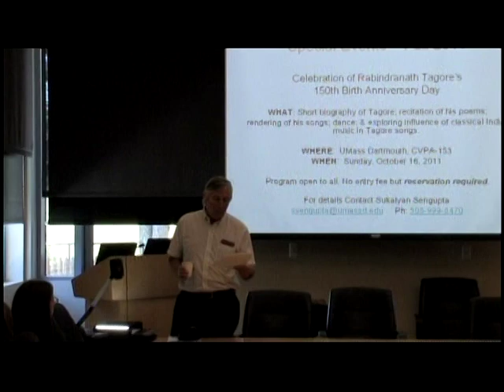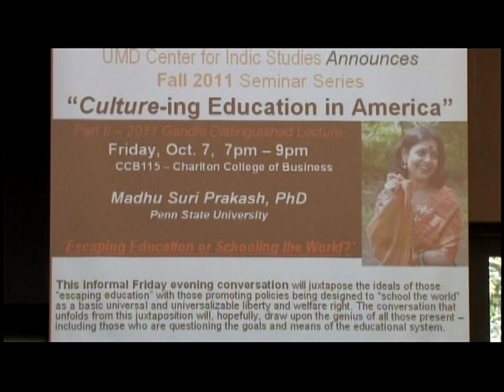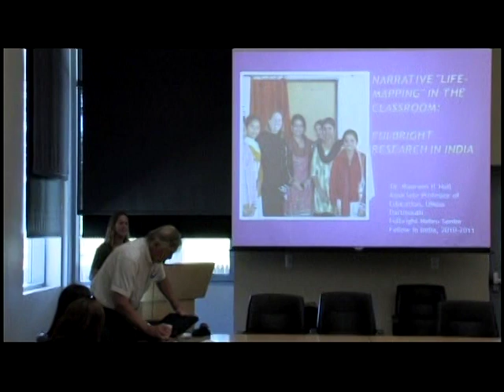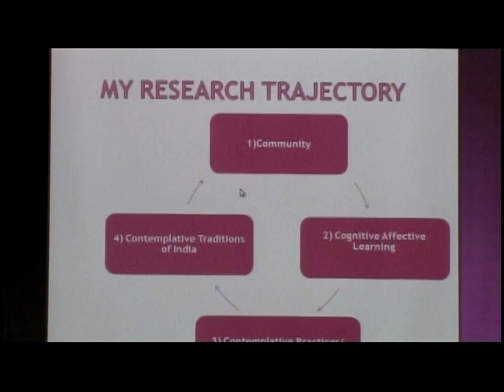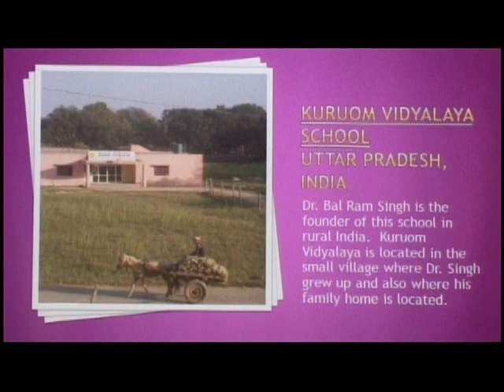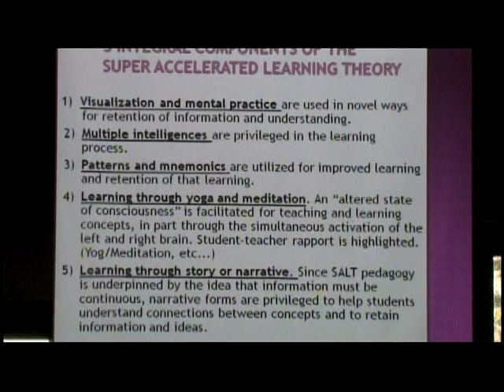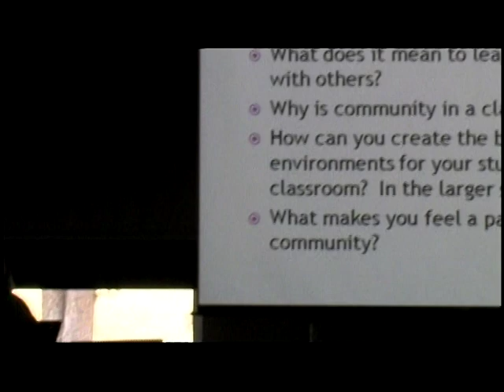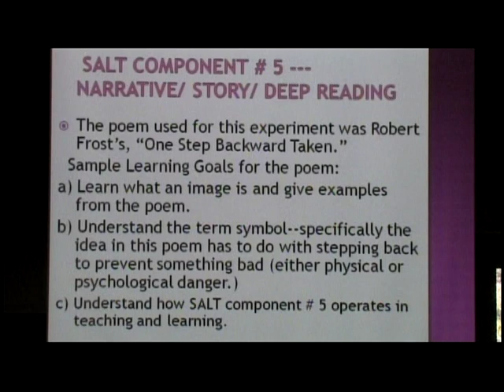Culture-ing Education in America-Part 1